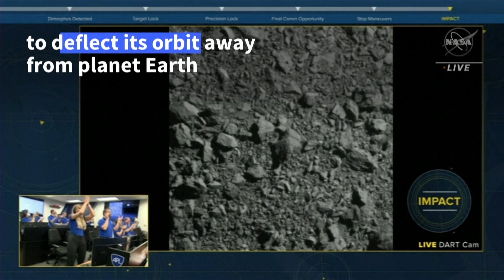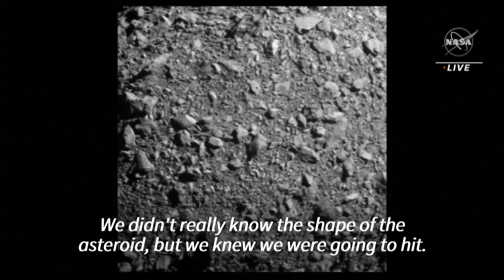NASA say planetary defense test was 'success' after striking asteroid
"Our first planetary defense test was a success," DART mission systems engineer Elena Adams says after a NASA spaceship struck an asteroid seven million miles away in order to deflect its orbit, succeeding in a historic test of humanity's ability to prevent a celestial object from devastating life on Earth.
Video courtesy: AFP